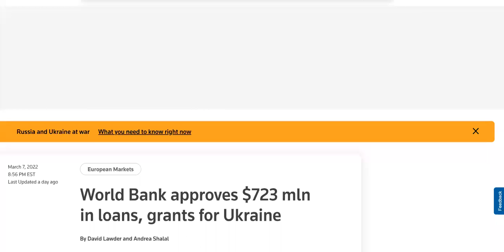Joe Biden DELAYS 2022 Tax Refund Deposits BUT Approves $723 MILLION For Ukraine!